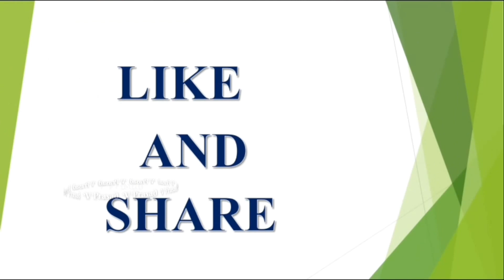Know Your Personality Based on Your Birth MAY 30th ||Astrology||V Prasad Health Tips In Telugu